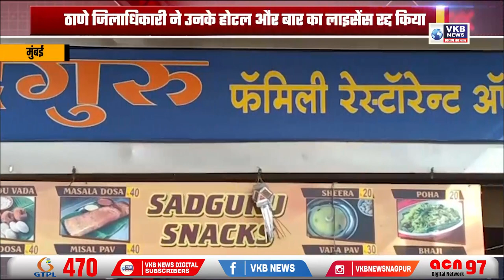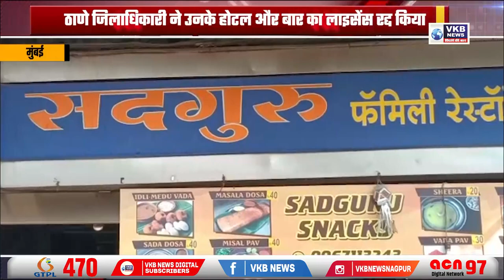समीर वानखेड़े को झटका